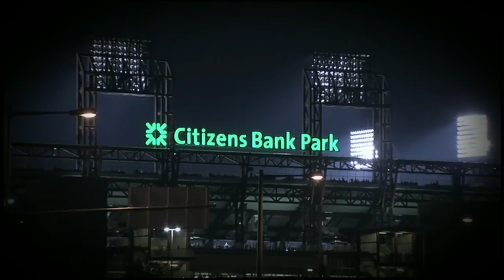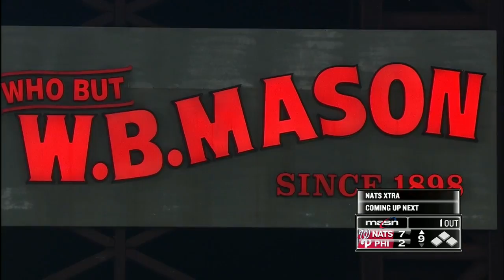WAS AT PHI - June 01, 2016